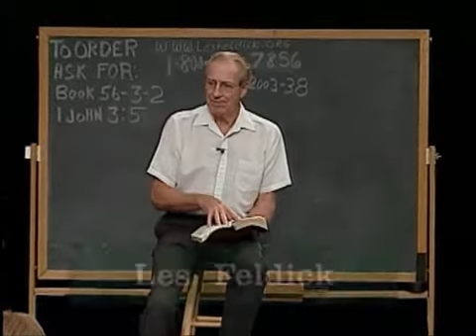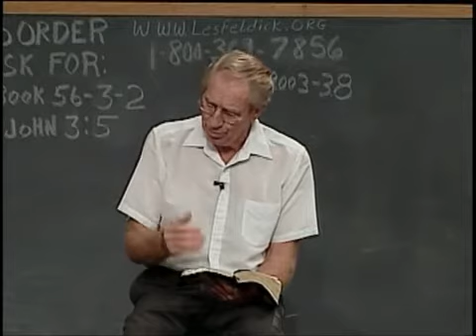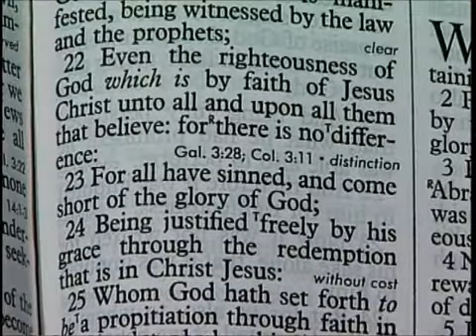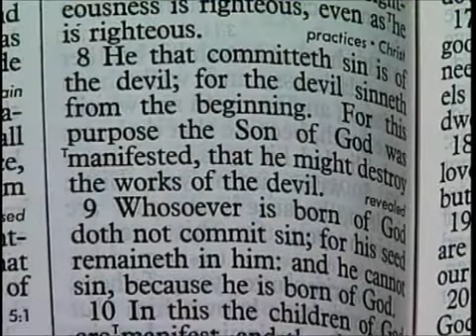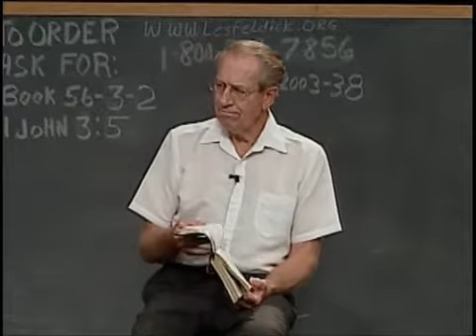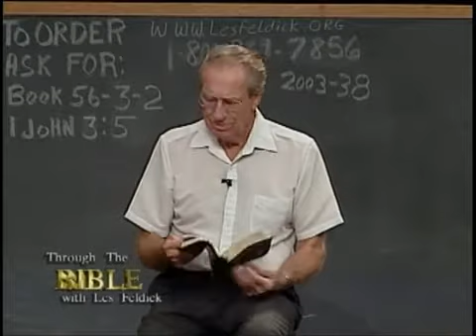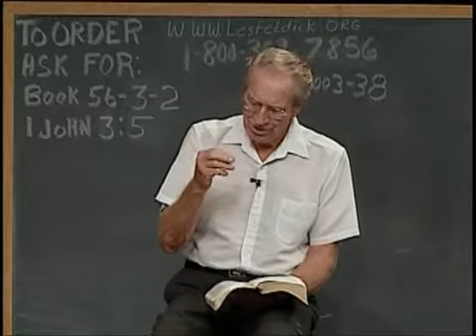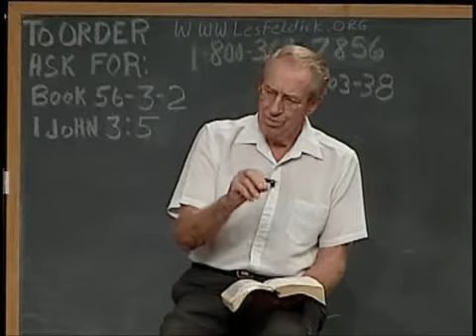Les Feldick Book 56, Lesson 3, Segment 2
Lesson 3: Love Not The World: I John 3:1-24